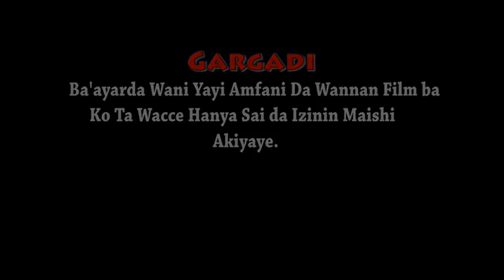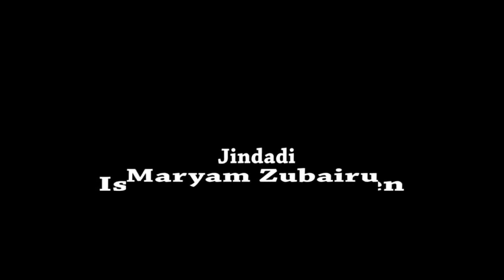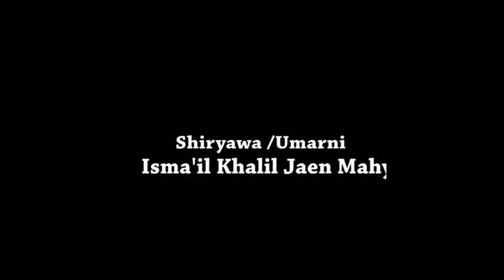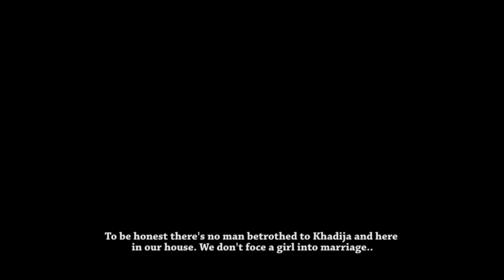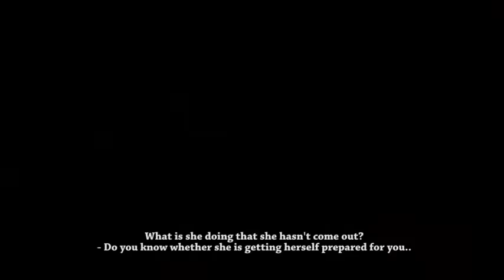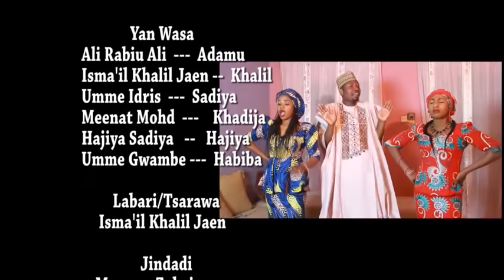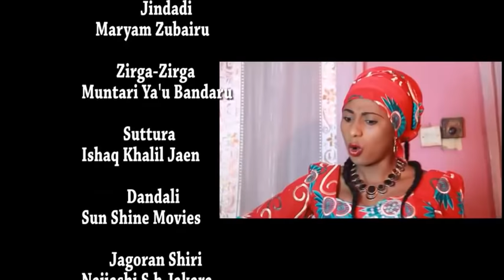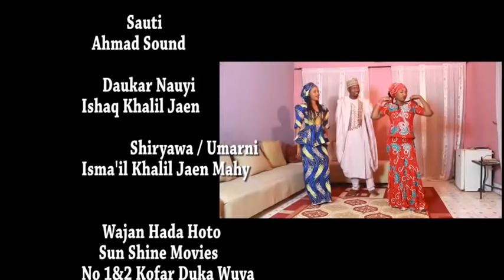wannan fim mai ban sha'awa ya cancanci lambar yabo amma zai sa ku kuka - Hausa Movies 2021